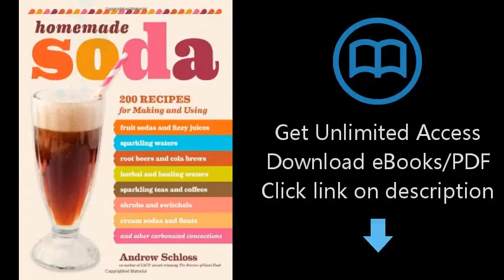Download Homemade Soda: 200 Recipes for Making & Using Fruit Sodas & Fizzy Juices, Sparkling Wat PDF